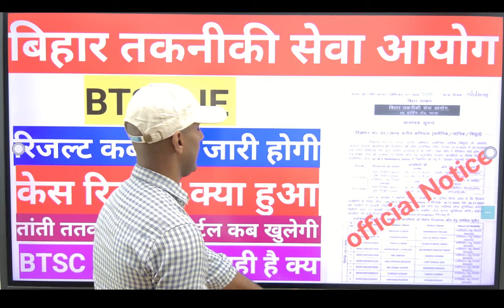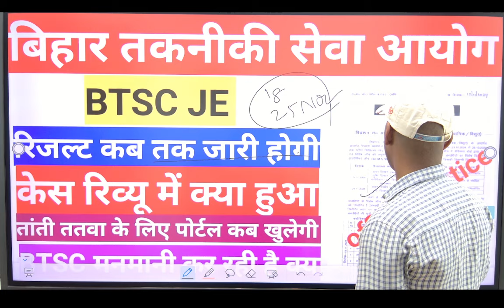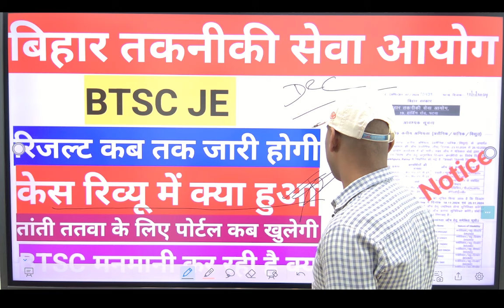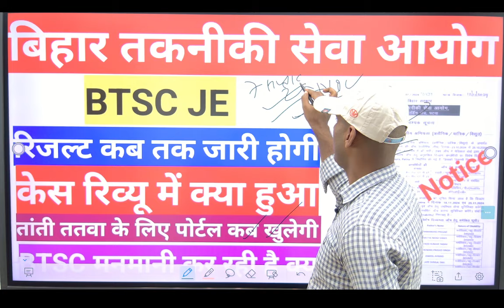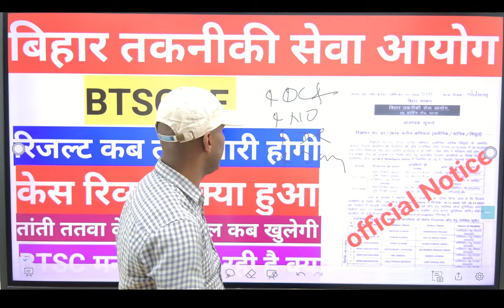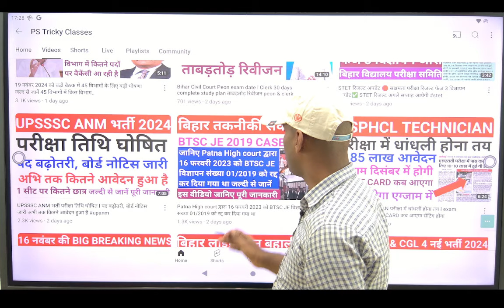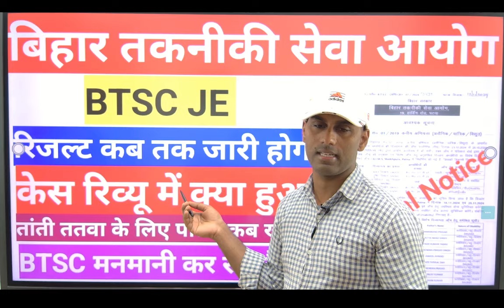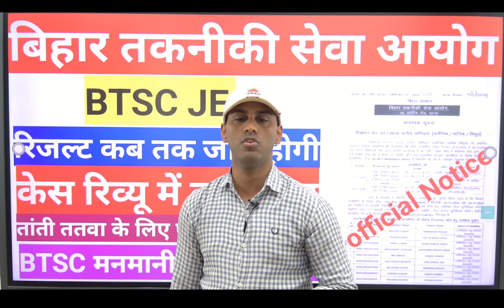BTSC JE रिजल्ट कब तक जारी होगी l केस रिव्यू में क्या हुआ l तांती ततवा के लिए पोर्टल कब खुलेगी जानिए